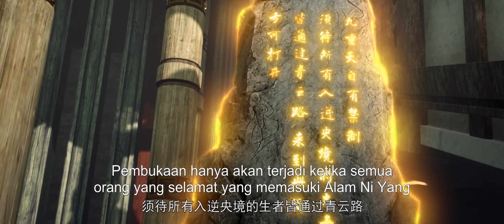🌟INDOSUB | Stellar Transformations S4 EP 14 | Yuewen Animation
🔥INDOSUB【Stellar Transformations】| Animasi Yuewen Indonesia

【Sinopsis】Qin Yu, protagonis cerita, Qin Yu, yang lahir di kelas atas karena ketidakmampuannya untuk menumbuhkan kekuatan internalnya, ayahnya menempatkannya di Vila Gunung Yunwu. Untuk mendapatkan perhatian dan perawatan ayahnya, ia memilih untuk memupuk kerja keras penderitaan. Oleh Zhao Yunxing sebagai guru, ia membuka latihan eksternal yang sulit. Dari tangan pencuri kuda, ia menyelamatkan permainan masa kecilnya dengan Tieshan dan Iron Otaru. Darah dan emosinya yang sebenarnya bergerak ke langit dan bumi, dan bintang-bintang jatuh ke air mata dan bergabung ke dalam tubuhnya. Sudah ditakdirkan bahwa nasib biasa seperti kupu-kupu yang rusak. Dia bukan lagi ikan, tapi naga! Bagian atas sembilan hari disebut Zun, dipimpin oleh Huang Quan.